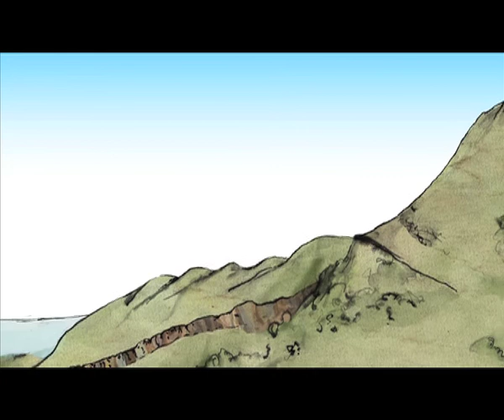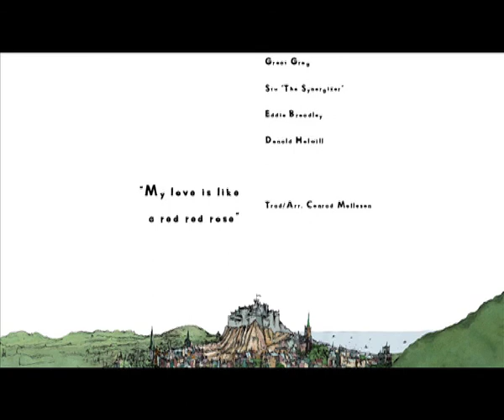Rock Opera | Hoda Productions